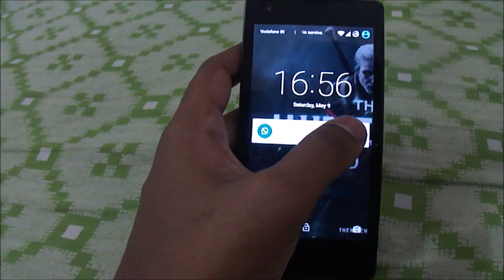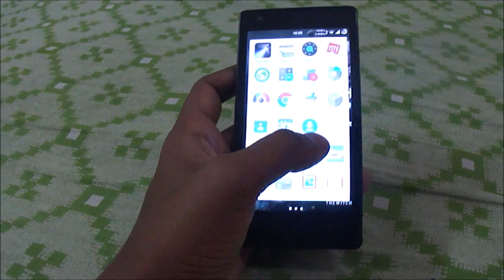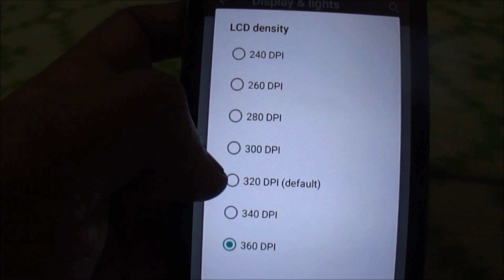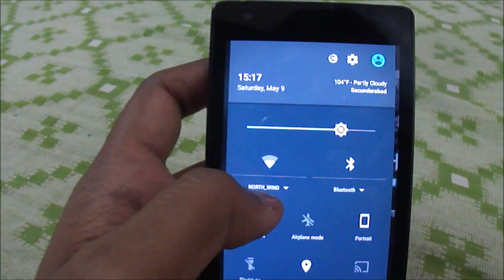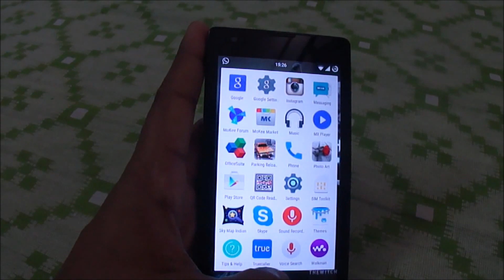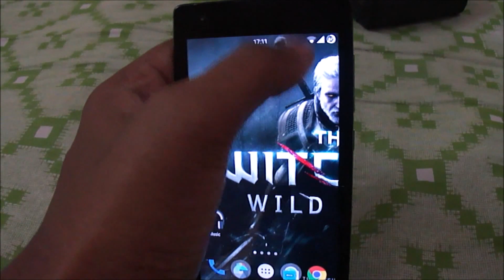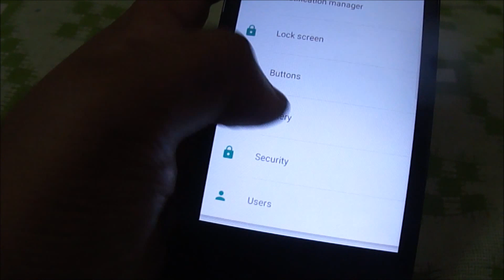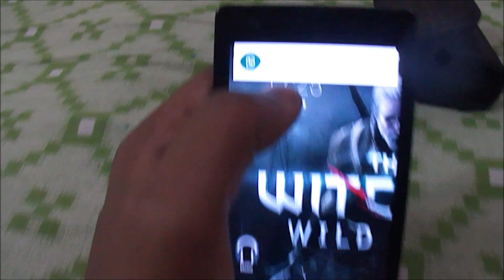Redmi 1s on Lollipop 5.1.1 (review and tricks!)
The latest android version is running on Redmi 1s Flawlessly and its well optimised and the RIL bug has being fixed so the ROM is usable for daily transactions.
Leave your suggestions and feedback in the comment section below.